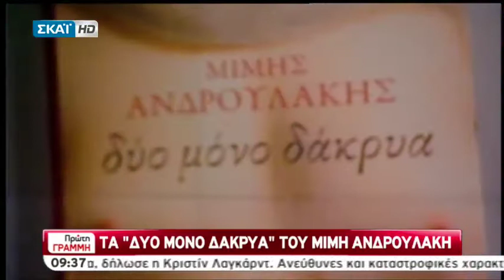Μίμης Ανδρουλάκης στην Πρώτη Γραμμή ΣΚΑΪ | 14/2/2017